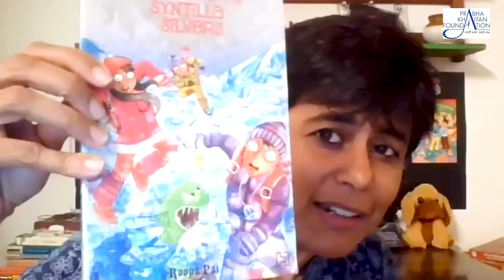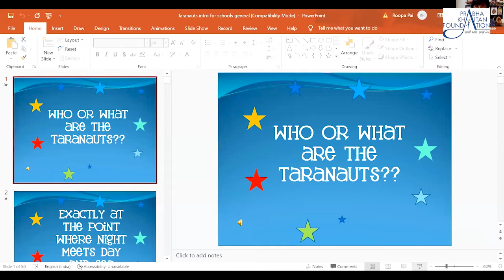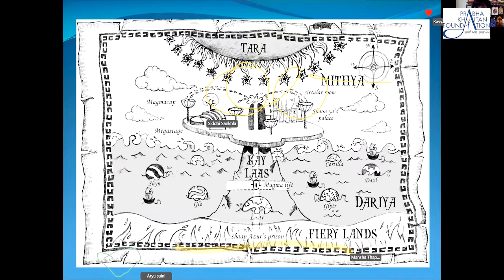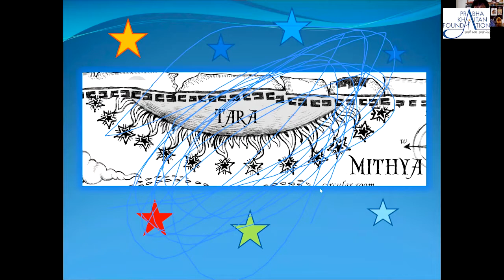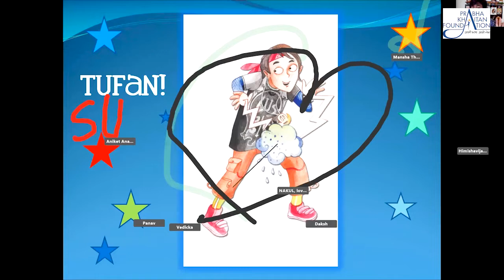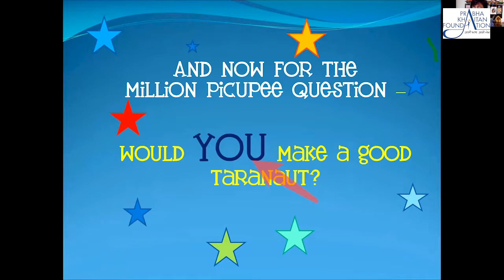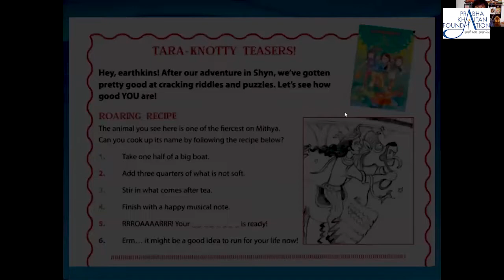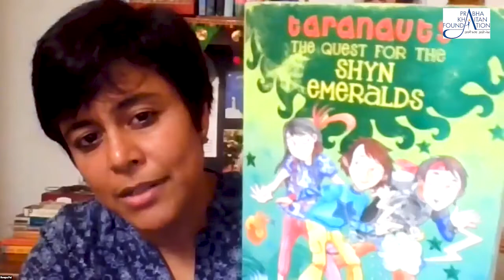Muskaan presents An Interactive session with Roopa Pai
Prabha Khaitan Foundation and Muskaan present an Interactive session with Roopa Pai for classes 3 to 6, Pan India.